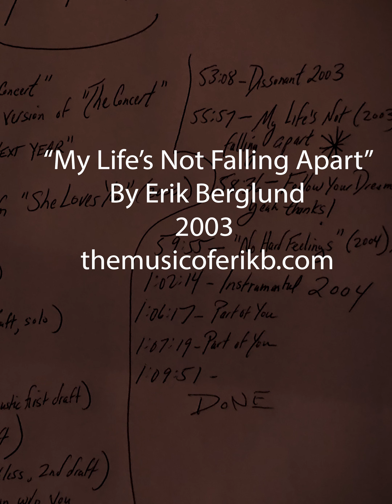"My Life's Not Falling Apart" -- 2003 -- themusicoferikb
I don't know why I like this one. I guess because it's kind of uplifting and interesting sounding. But I'm not sure if I accidentally plagiarized the melody from somewhere? If anybody recognizes this melody, please let me know! Not that I have any plans of rerecording it. It's ok by itself, as a lo-fi recording. Thanks for listening!